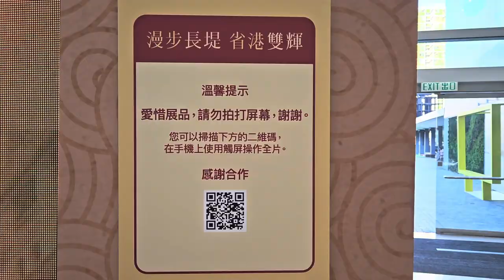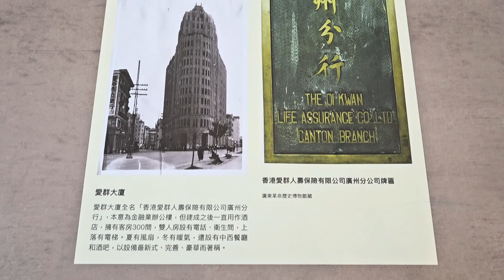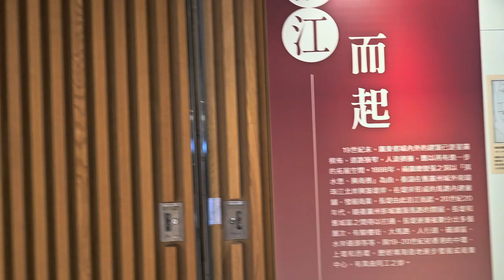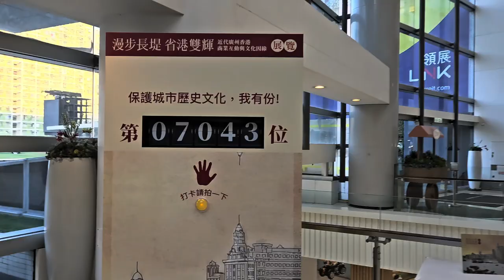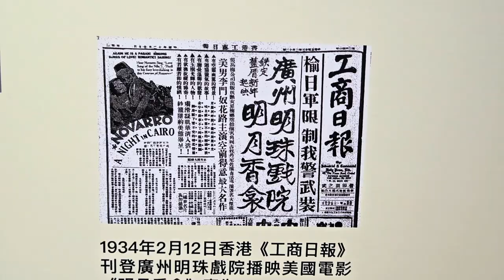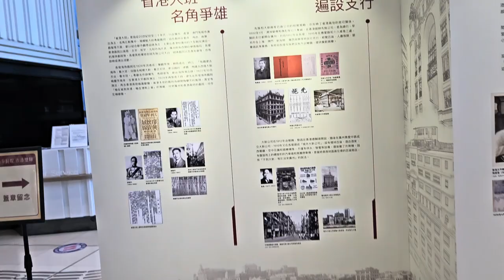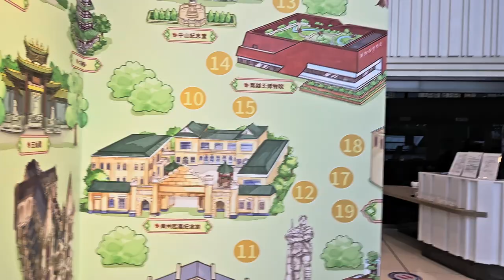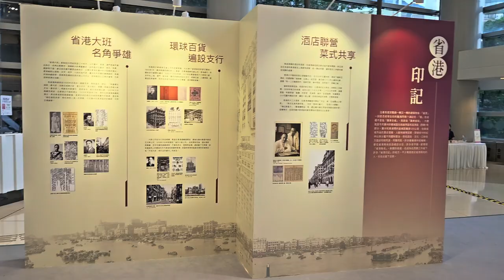「漫步長堤 省港雙輝：近代廣州香港商業互動與文化因緣」 展覽 - 2024年10月04日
錄影日期:2024年10月04日
錄影器材:Samsung Galaxy S23+ 5G
剪輯軟件:iMovie (Apple macOS)
影片解像度:1920x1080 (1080p,Full High Definition)
影片長度:20分1秒